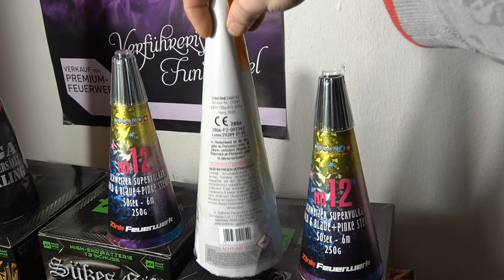Zink Vulkan Nr. 12 Neuheit Silvester 2022/2023 Top Empfehlung